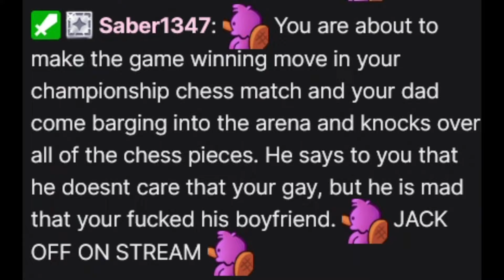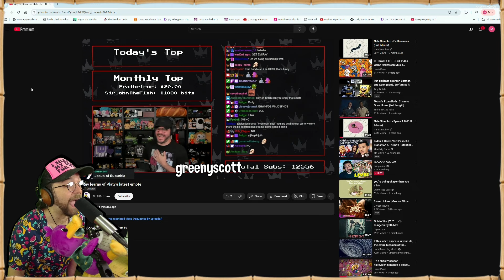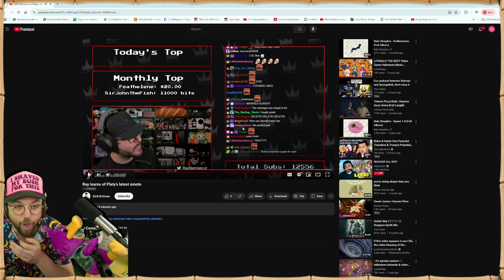platyJORQ tribute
BIG shoutout to reotto for bringing platyJORQ/platyITCH to life. a visionary and king